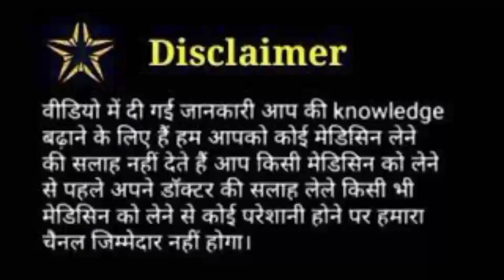Doctor Review Glutaflow Skin Whitening Face Wash |Organic You|Glutaflow Cream Review 2023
bye bye pigmentation Cream skin whitening cream glutaflow cream review glutaflow cream  glutathione skin whitening cream
glutaflo Cream
glutaflo face washGlutathione Results  Melasma Dark Spots  Face Cream Pigmentation  Glutaflo  Fairness Glow skin Tips Skin Whitening Skincare Glutathione Before and after Fairness cream Review  Permanent Skin whitening treatment  permanent Skin Whitening Cream  Gore hone ka tarika rang Gora kaise kre safest Skin Whitening cream
ke bare me jaane is video Mein complete side effect benefits kab kaise use Karen 7 Din me result kaisa rahata hai

Organic You Latest
Organic You New Video
Organic You
Organic You Youtube Channel